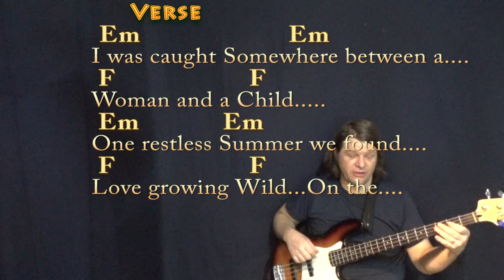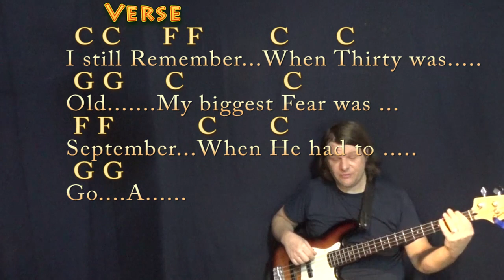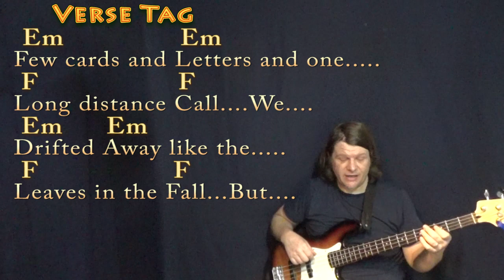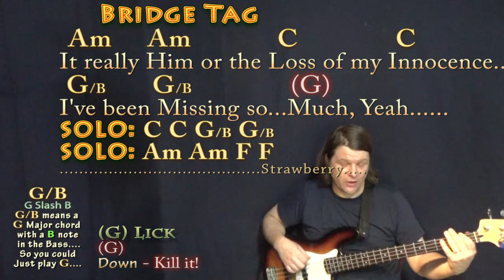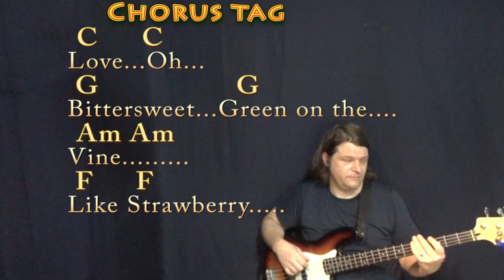Strawberry Wine (Deana Carter) Bass Guitar Cover Lesson in C with Chords/Lyrics